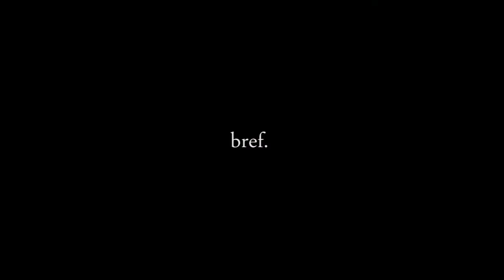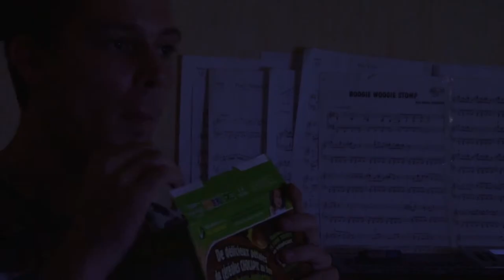Lenzorino - Bref, J'ai Fait Un Bref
Salut bande de moules à pancake ! Avec Lenzorino, on parodie en s'éclatant ! Et aujourd'hui nous allons faire un Bref. Car un passionné de la vidéo ne peut pas éviter ce monument du net. Et non. Désolé pour vous les puristes passez votre chemin  ;)